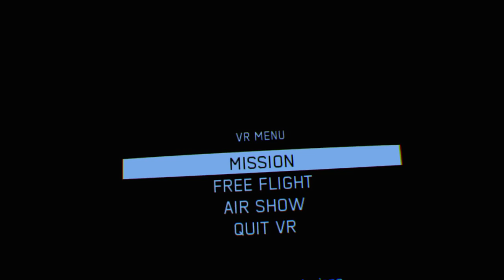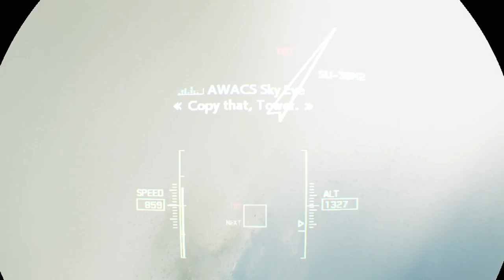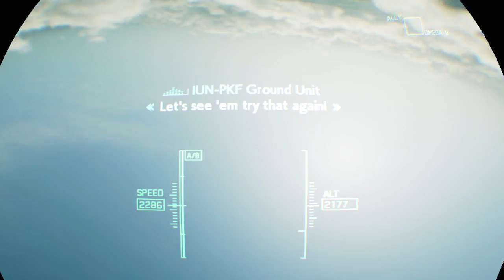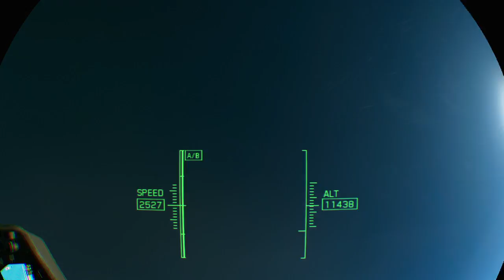Diary of a GOD VLOG 365 ACE COMBAT™ 7: SKIES UNKNOWN